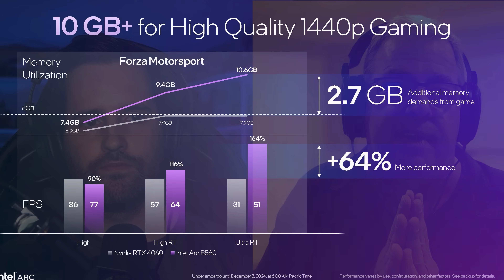Entry-Level GPUs: Intel addresses the VRAM problem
Tim got to chat with Tom Petersen, a member of the Intel GPU development team in a recent Hardware Unboxed Podcast episode before the release of their new Battlemage GPUs.